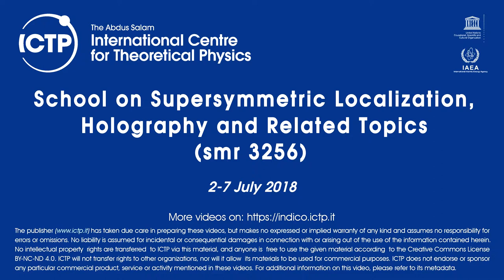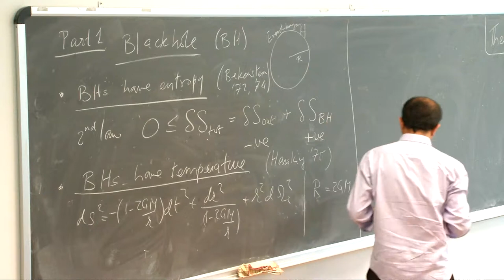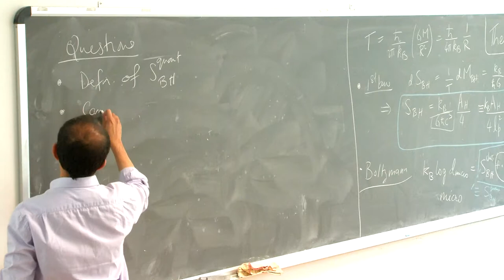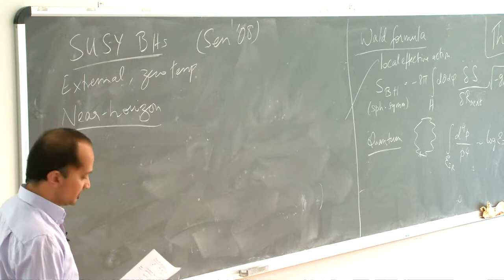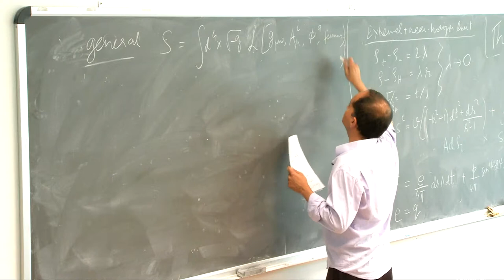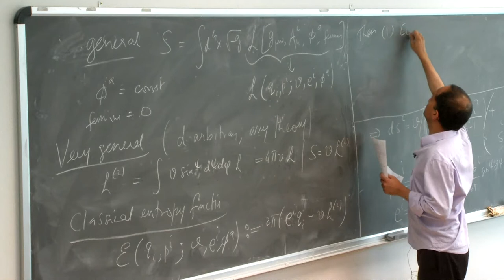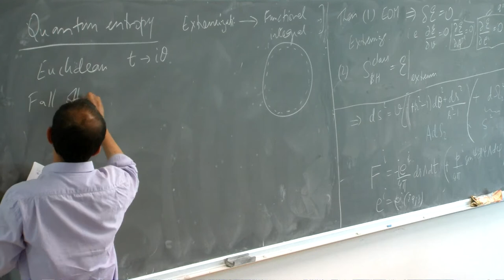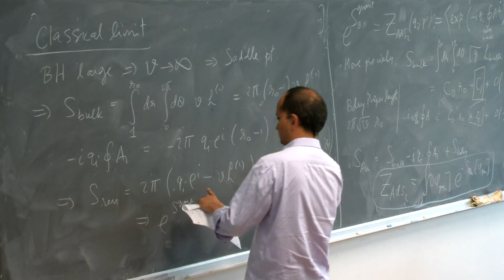Quantum black hole entropy and localization in supergravity - Lecture I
Speaker: Sameer Murthy (King's College London)
School on Supersymmetric Localization, Holography and Related Topics | (smr 3256)
2018_07_04-15_00-smr3256